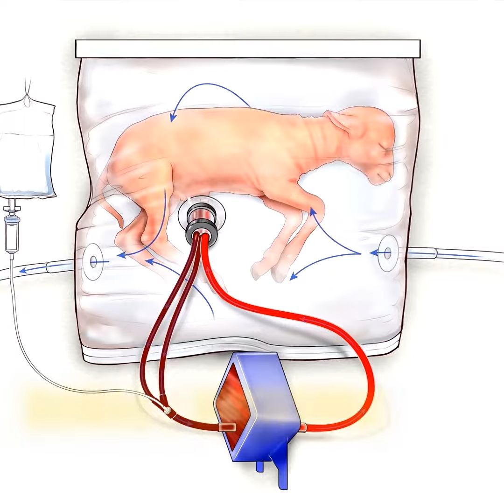Biyotorba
Cihaz, gelişimini ana rahminde tamamlayamamış yavrular için yapay bir dış rahim ortamı sağlıyor.

Philedelphia Çocuk Hastanesi araştırmacılarının kuzular ile test ettiği ”Biobag” teknolojisi, 3 sene sonra insan yavruları için de uygulanabilir.

Yöntemin anne-bebek ölümlerini azaltma potansiyeli heyecanla karşılandı.